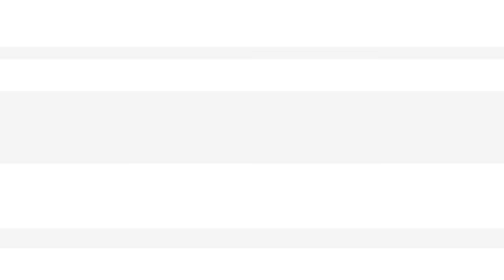Mini Crewmate Kills Skibidi Toilet Multiverse Characters - Part 3 | Among Us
what verse am i in now?